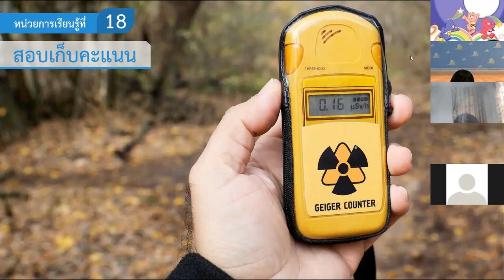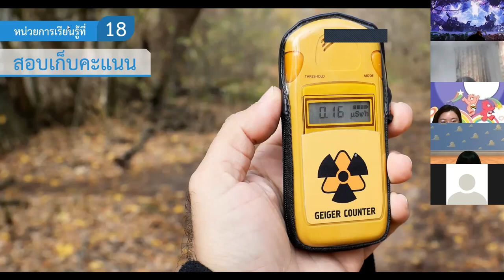ม.6 วิชา ฟิสิกส์ 6 18 ม.ค.2565 คาบ 4